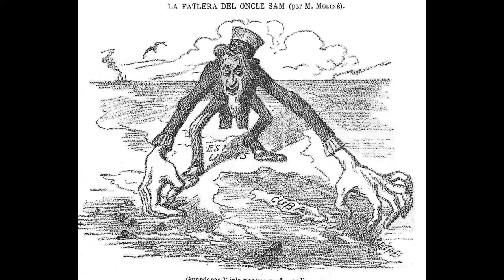The Spanish American War of 1898